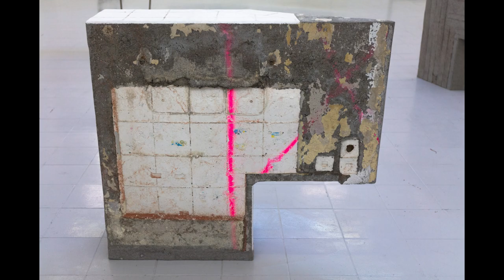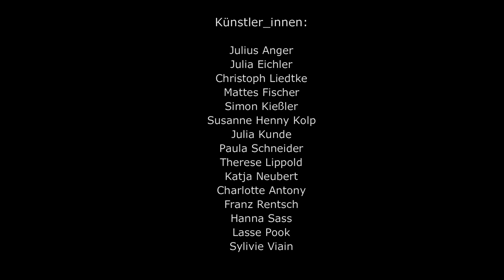Raum für Kunst Halle e. V.: Matches - Exhibition Trailer